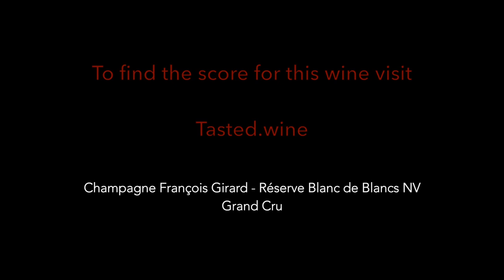Champagne François Girard - Réserve Blanc de Blancs NV - Grand Cru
Bright light golden colour with a vivid young mousse. Aromas of chalk, crushed nuts, fresh citrus, white flower, fresh butter and peach. The palate has a nice firm bite and texture with a bright acidity, fine creaminess, balanced dosage and elegant stone fruit notes, chalky and lingering aftertaste with fine length. A nice vinous Blanc de Blancs style with excellent potential.